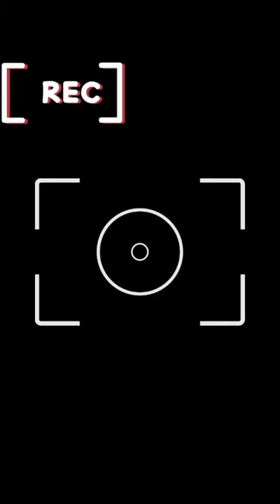christmas challenge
Christmas fundraising event
There is additional event.

You are free to come and participate on December 22nd from 1pm to 4pm.
Please Do kicking as many kicks as possible in 20 seconds.
10 Cents per kick

Your 20 seconds can save the lives, laughter, and happiness of our children.

if you live in Canada, and want to donate and support our event
Always welcome,
E-transfer and Pay-pal work

�도장을 운영하게 되면 하고 싶었던 행사 중 한개는 자선행사였습니다.
세상에는 많은 도움을 필요로 하는 분들이 많죠.
조금 더 나은 세상을 돕기 위해 시작하는 첫 발걸음입니다.

거리,지역을 떠나, 여러 방면에서 응원 및 도움을 주시고 계십니다.
함께 해주세요. 여러분들의 작은 응원이
힘겨움과 싸우고 있는 아이들에게 큰 희망이 될 겁니다.